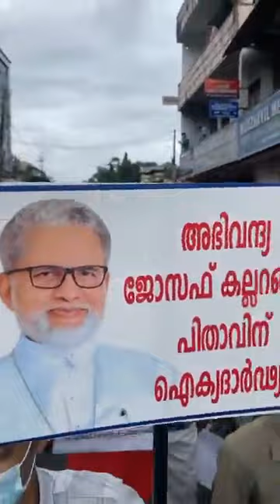മുസ്ലിം ഭീ-കരരെ കണ്ടംവഴി ഓടിക്കുന്ന കൂട്ടായ്‌മ, കേരളം കണ്ട ചരിത്ര നിമിഷങ്ങൾ...